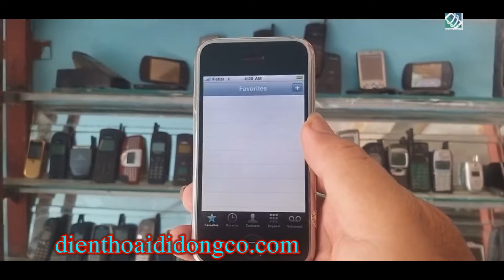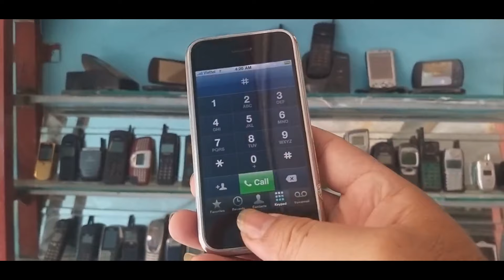iPhone 2g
Apple iPhone 2G - 8GB Máy sở hữu màn hình 3.5 inch, màu sắc màn hình Apple iPhone 2G - 8GB khá là đẹp, ược thiết kế với vỏ kim loại tạo ra sự sang trọng, cao cấp cho sản phẩm. Chất lượng âm thanh của máy tốt, nghe êm dịu và rất rõ nét. Cảm ứng của máy thuộc hàng siêu nhạy